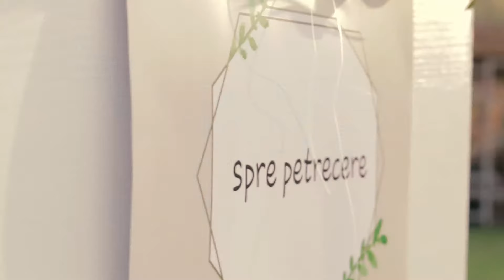Foto Video Nunta Bucuresti - Fotograf Nunta Bucuresti 2021 Cotea Razvan | Behind The Scenes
Behind the Camera Fotografie de Nunta  - Cotea Razvan

Eu sunt Cotea Razvan, fotografprofesionistbucuresti, si cred că prin ceea ce fac, ofer o poveste in imagini viitorilor miri.

🎥 Cu ce echipament fotografiez / filmez

Sony A7III
Obiectiv Sony 35mm 1.8
Obiectiv Sony 85mm 1.8

Obiectiv Canon 100mm 2.8
Obiectiv Canon 50mm 1.8 STM

BitLighter PRO